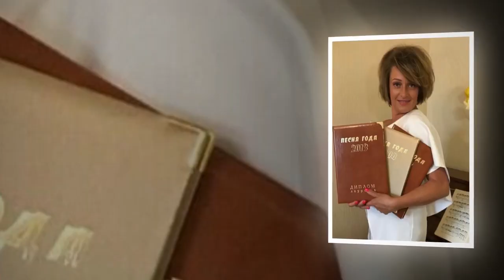Песни Светланы Кулеминой в исполнении Сергея Пенкина - «Не спеши терять»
Светлана Викторовна Кулемина  — российский композитор, автор-исполнитель, певица. Лауреат телевизионного фестиваля «Песня года».
В 1987 году окончила среднюю школу и музыкальную школу по классу фортепиано. В 1991 году окончила Новомосковское музыкальное училище (музыкальный колледж) по классу теория музыки.

После окончания колледжа Светлана работала в Москонцерте с музыкальным коллективом в качестве певицы и клавишницы, в продюсерском центре «Теле-Шанс» как автор песен и аранжировщик. Также работала в студиях Москвы и Тулы, параллельно занималась преподавательской деятельностью в МКОУ «СОШ N 7» им. Н. В. Кордюкова (кружок эстрадного пения) и в МКОУ ДОД Центр внешкольной работы в г. Кимовск.

Светлана Кулемина является автором песен для таких артистов, как Алла Пугачёва[1], Лайма Вайкуле, Валерий Леонтьев, Лариса Долина, Таисия Повалий, Николай Басков, Оля Полякова и др. Как автор песен, Кулемина является лауреатом премий «Песня года» и «Золотой граммофон».

Написанная Светланой песня «Люли», в исполнении Оли Поляковой, стала хитом, поднявшись в топ-10 радиочартов Украины. По итогам 2014 года песня стала восьмой самой разыскиваемой в интернете, а также получила звание «Песня года 2014» от телеканала «Интер».

В настоящее время Светлана Кулемина пишет песни к телевизионным проектам, а также принимает участие в качестве жюри в музыкальных телевизионных конкурсах, занимается преподавательской деятельностью.
Сергей Пенкин - Не спеши терять»